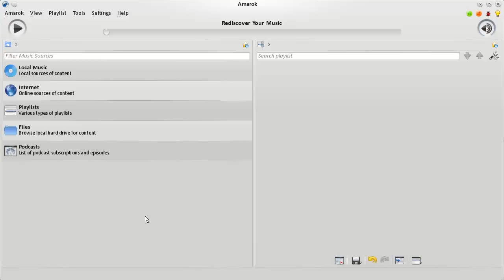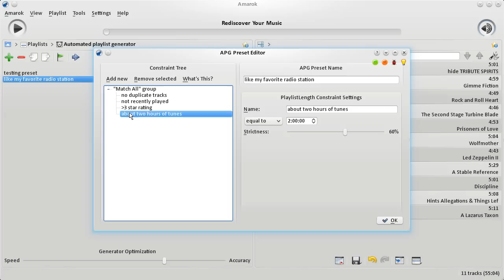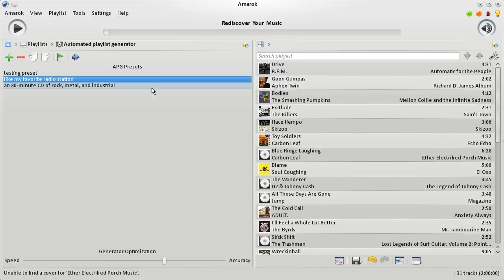Automated Playlist Generator demo video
A demo video of the new Automated Playlist Generator, which is in development and planned to be included in the 2.4 release.  It isn't available in Amarok-git yet, but you can check it out from Soren Harward's branch